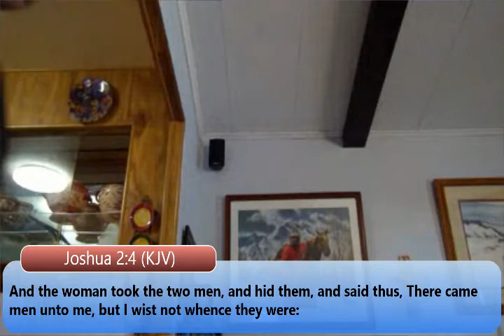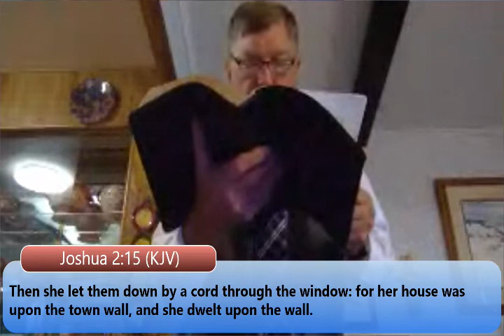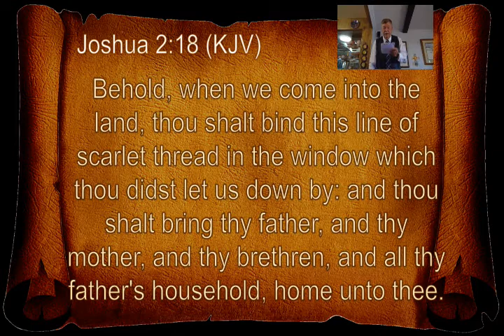Pastor Storm Sunday Evening Service 7-12-2020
The Scarlet Thread Joshua 2